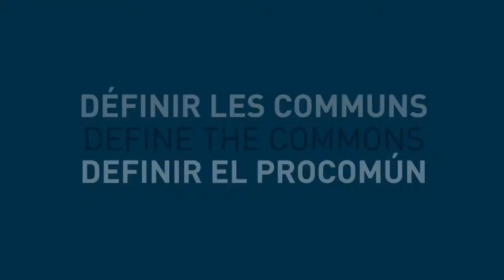Définir les communs - Gaelle Krikorian, France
Une définition des communs proposée par Gaelle Krikorian, tirée d'un entretien réalisé par Alain Ambrosi, lors de la Conférence Internationale sur l'économie et les communs
qui se déroulait à Berlin du 22 au 24 mai 2013.

Cette vidéo et les séquences originales filmées sont mises à votre disposition par Remix Biens Communs pour contribuer à documenter et à illustrer les idées et pratiques entourant la question des biens communs.